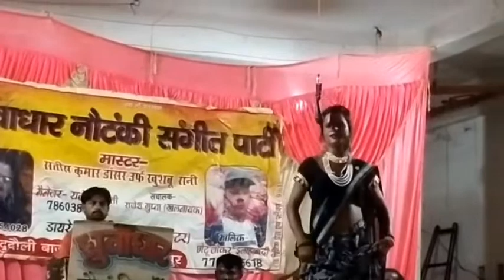क्या गाना गाया इस लड़की ने सुनकर आप का दिल खुश हो जायेगा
ap music world मे आप सभी का स्वागत है
यह बिडियो आप सभी के मनोरंजन के लिये बनाया

आप सभी के लिए एसी मजेदार video लाते रहेंगे